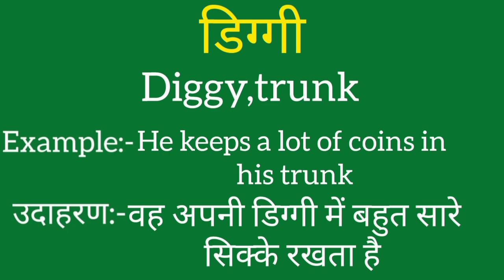Diggy ko english mein kya kahate hain | Diggy ki meaning | Diggy ki spelling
Diggy ko english mein kya kahate hain
Diggy ki meaning
Diggy ki spelling
Diggy ki english